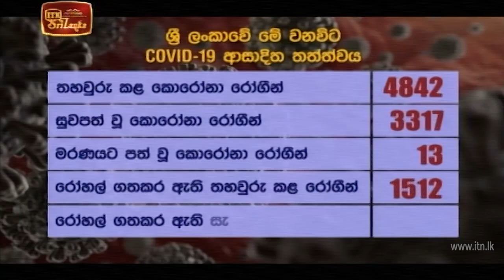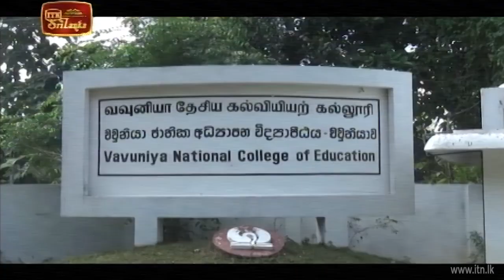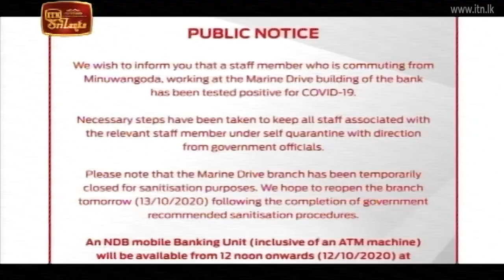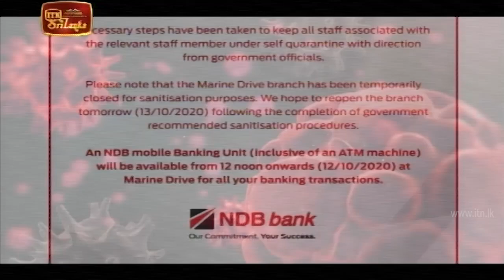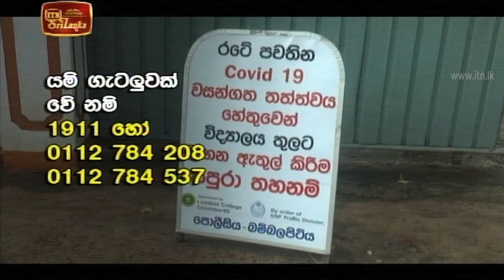ITN News 2020-10-12 | 09.30 PM